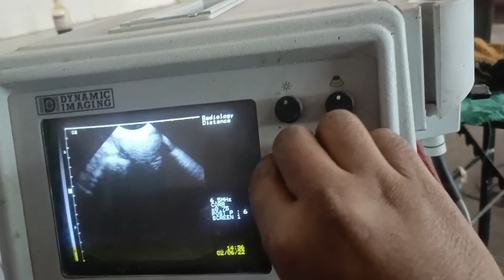SURGERY OF INTESTINAL OBSTRUCTION DUE TO INTUSUSSEPTION | ऑपरेशन दुआरा गोबर के बंद का इलाज l dr umar